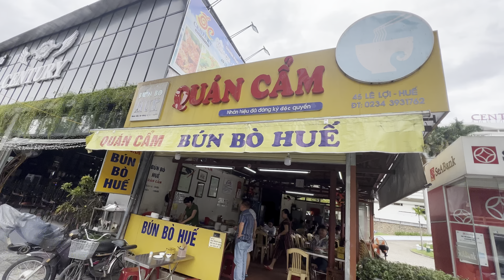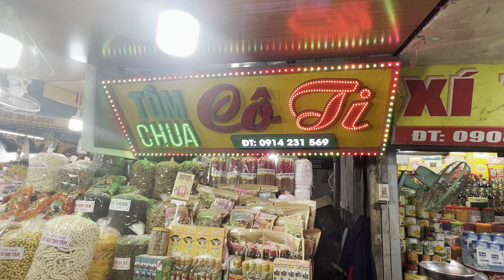Việt Nam | Explore Dong Ba Supermarket | Lần Đầu Trải Nghiệm Chợ Đông Ba Ở Huế No. 12